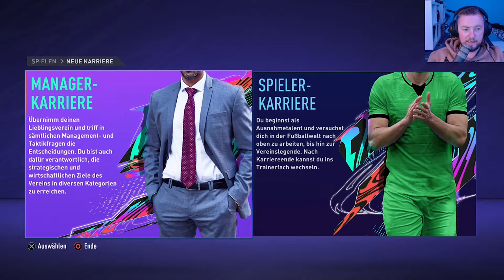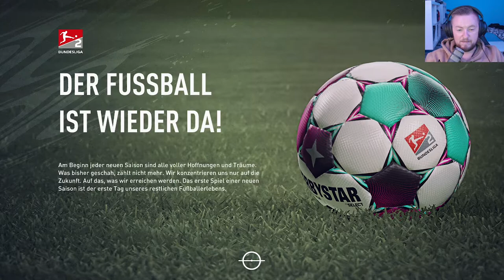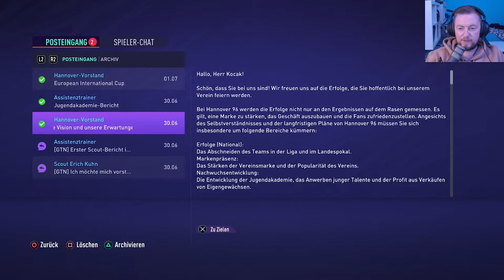[WIR SBIELA"EN"] : FIFA 21 [HANNOVER 96] ⚽️ [001] - [KENAN KOCAK] 🙋🏽‍♂️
Wir haben es bei Fifa20 mit Hannover 96 ordentlich krachen lassen, nun versuchen wir das ganze bei Fifa 21 zu wiederholen... Der beliebte Hannover 96 Modus kehrt endlich auf meinen Kanal zurück...Danke für euren Support...

« Fifa 21 »

WIN AS ONE
Auf der Straße und im Stadion bietet FIFA 21 mehr Spielvarianten als je zuvor.

NEUE GAMEPLAY-FEATURES
FIFA 21 belohnt dich in allen Spielfeldbereichen für deine Kreativität und deine Kontrolle. Mit den neuen dynamischen Angriffssystemen kannst du im intelligentesten FIFA-Gameplay aller Zeiten noch mehr Torchancen als je zuvor herausholen. Im intelligentesten FIFA-Gameplay aller Zeiten wirst du dank neuer Features für deine Kreativität und deine Kontrolle belohnt.

KARRIEREMODUS
Bestimme jeden Moment. Neuheiten sorgen für noch mehr Spieltiefe in den Partien, bei den Transfers und im Training und ermöglichen noch mehr Kontrolle über den Aufstieg deines Teams an die Spitze.

VOLTA FOOTBALL
Mehr Spielmöglichkeiten. Mehr Anpassungsoptionen. Mehr Spielorte. Erlebe gemeinsam mit deinen Freunden den Zauber des Straßenfußballs, zeige deinen Style in Käfigen und auf Plätzen in aller Welt und freu dich auf die unterschiedlichsten Kleinfeld-Varianten.

ABSOLUTE AUTHENTIZITÄT
The World's Game. EA SPORTS FIFA 21 bietet absolute Authentizität mit mehr als 30 offiziellen Ligen, 700+ Teams und 17.000+ authentischen Spielern.

AGILES DRIBBLING
Mit dem neuen Agilen Dribbling kannst du in 1-gegen-1 Situationen deine Kreativität entfalten. Setze schnelle Beinarbeit ein, nutze die noch reaktionsschnellere enge Ballführung und zeige neue Spezialbewegungen wie die Ballrollenfinte, um deinen Bewacher stehenzulassen.

POSITIONING PERSONALITY
Das gesteigerte Positionsbewusstsein sorgt in FIFA 21 für noch größere Spielintelligenz, sodass die Spieler im richtigen Zeitpunkt am richtigen Ort sind und Räume und Zeit so analysieren wie in der Realität. Weltklassestürmer achten bei ihren Läufen auf den letzten Verteidiger, um Abseitsstellungen zu vermeiden. Kreative Spielmacher verschaffen sich Platz für Steilpässe. Und die besten Mittelfeldspieler stellen Passwege noch effektiver zu.
• KREATIVE LÄUFE - Freue dich auf noch mehr Kontrolle über die Bewegungen deiner Stürmer und noch mehr Möglichkeiten, Abwehrreihen mit deinem Spielaufbau zu überwinden:
• RICHTUNGS-LÄUFE - Steuere die Laufrichtung deiner Mitspieler, indem du den rechten Stick nach dem Auslösen eines Laufs ruckartig bewegst.
• RICHTUNGS-DOPPELPASS - Bewege den rechten Stick ruckartig, um festzulegen, wohin dein Mitspieler nach dem Pass laufen soll.
• SPIELERFESTLEGUNG - Drücke beide Sticks, um deinen aktuellen Spieler im Angriff festzulegen.

NATÜRLICHES KOLLISIONSSYSTEM
Das überarbeitete Kollisionssystem sorgt überall auf dem Spielfeld für noch flüssigere Spielerinteraktionen. Schlüsselszenen wie Gewühl im Strafraum oder Ballbesitzduelle im Mittelfeld werden noch natürlicher aufgelöst, sodass sich weniger freie Bälle ergeben und die Spieler im Kampf um den Ball seltener hinfallen.

FUSSBALL-GRUNDLAGEN
Wir haben die Grundlagen des Fußballs überarbeitet, um das Spiel in allen Spielfeldbereichen auf ein neues Niveau zu bringen.
• PÄSSE - Ein noch größeres Verständnis der Räume und des gegnerischen Stellungsspiels ermöglicht in FIFA 21 noch intelligentere Pässe.
• BLOCKEN - Ein neues Blocksystem sorgt dafür, dass durch Abwehrspieler geblockte Schüsse und Flanken zu noch ausgewogeneren Spielszenen führen.
• REAKTIVITÄT - Kürzere Reaktionszeiten ermöglichen noch reaktionsschnellere Spieler, die brenzlige Situationen auch unter Druck noch besser lösen können.
• MANUELLE KOPFBÄLLE - Übernimm mit manuellen Kopfbällen die komplette Kontrolle über Torversuche und Pässe mit dem Kopf und köpfe genau dahin, wo du es willst.

«WIR SBIELA"EN" FIFA 21 Hannover 96 Modus »
EA-Sports / Frostbite mäßige Karriere -Tour mit SBIELA (2020)

Unterstütze die Entwickler und spiele Fifa 21 selbst!